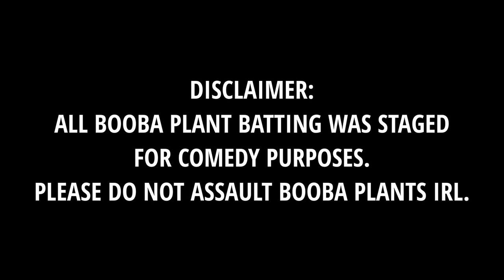Digital Dumpy - Conker: Live & Reloaded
Billy & Dom continue through a sick land of explosive cheese & plant related violence.

@DomFitzFilmBoy on twitter.